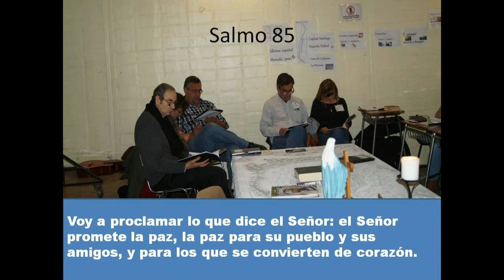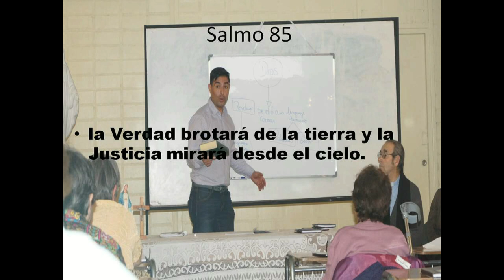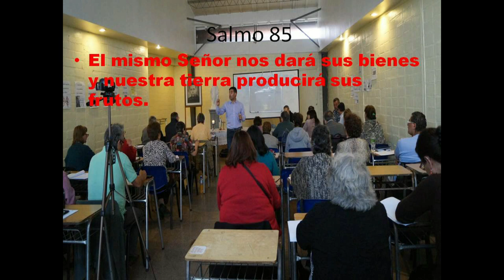GOTITAS DEL ESPIRITU SANTO 26 DE NOVIEMBRE 2020